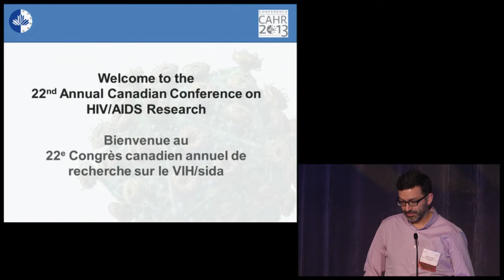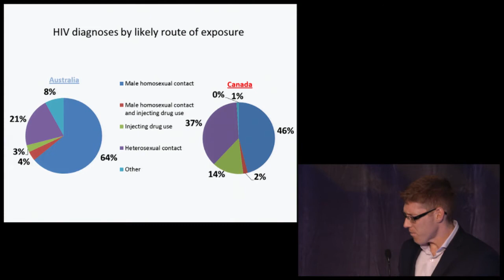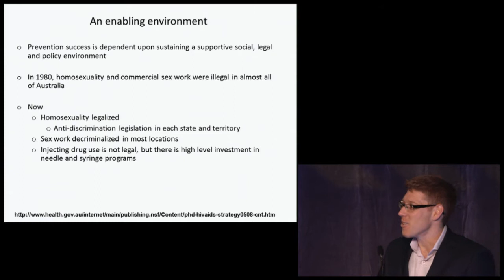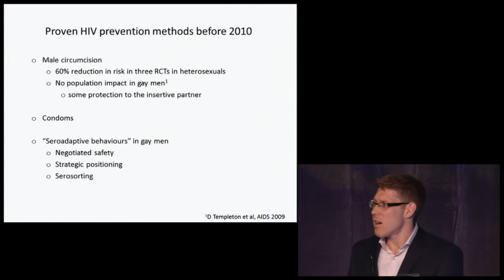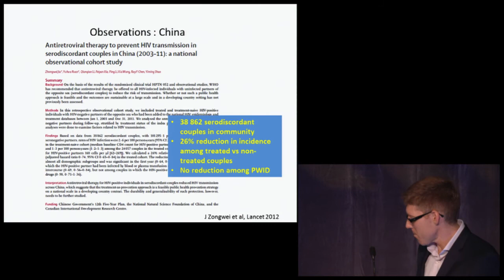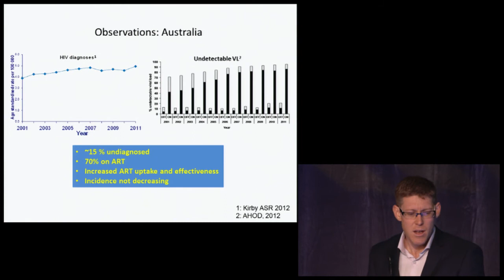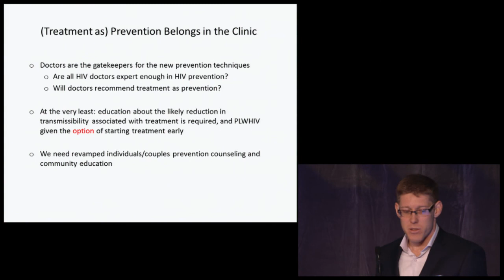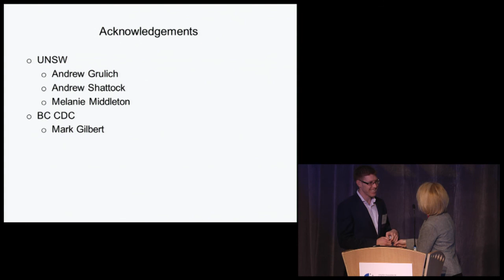CAHR2013 - Day 3 - Epidemiology and Public Health Sciences Plenary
Epidemiology and Public Health Sciences/Plenary Séance plénière sur l'épidémiologie et sciences de la santé publique: Innovative Approaches for Effective Responses to HIV Epidemics among Men Who Have Sex with Men